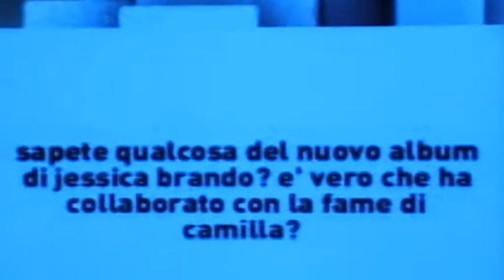Jessica Brando ospite a F.A.Q. su Deejay TV.Intervista.Parte 1a.HQ-1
Jessica Brando ospite a F.A.Q. su Deejay TV.Intervista.Parte 1a.HQ-1.Foto di Jessica Brando a F.A.Q. sul sito di Radio Deejay ;Programma F.A.Q. su Radio Deejay TV ; Deejay TV in streaming